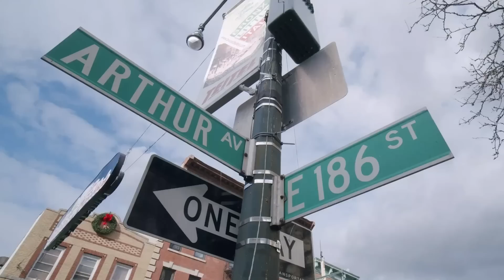Defining Moments with Michael Franzese Part 1 | Chazz Palminteri Show | EP 50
This week Chazz is joined by the former crime boss @michaelfranzese ! Michael is in Los Angeles with Chazz talking about the moments he remembers the most and his defying moments as a man. Michael recalls his times with his father Sonny Franzese and having to speak near running water to avoid phone taps from the government. Michael takes us back to him growing up in the Italian Mafia in New York, facing indictment  by Rudy Giuliani because of RICO and wondering if he'd ever see the streets again.

Listen to this first part of an amazing episode with THE Michael Franzese!